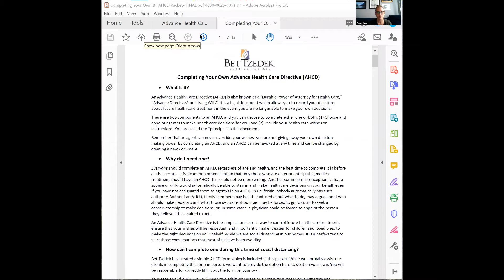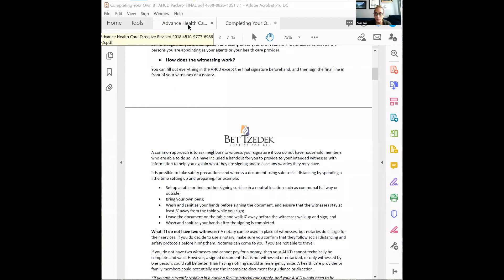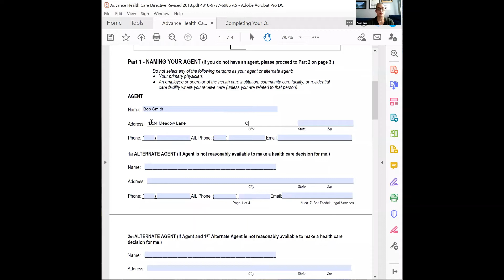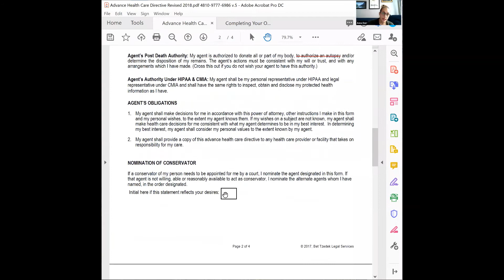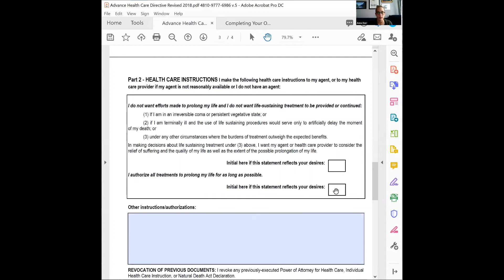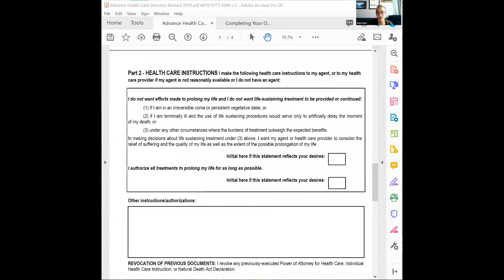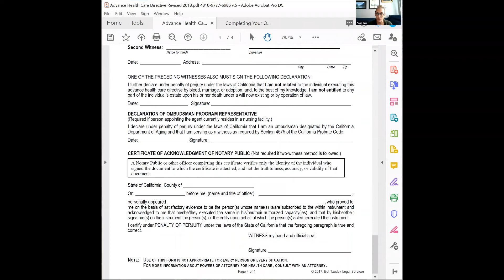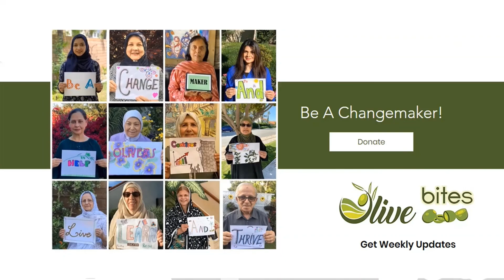Advanced Healthcare Directive Workshop with Anna Dar & Sahara Cares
Advanced Healthcare Directive is a legally binding document through which an individual expresses what medical procedures they do or do not want in case of hospitalization. This two-part workshop helps to prepare the Advanced Healthcare Directive (Living Will) document for our Olivers in collaboration with our friends from Sahara Cares.